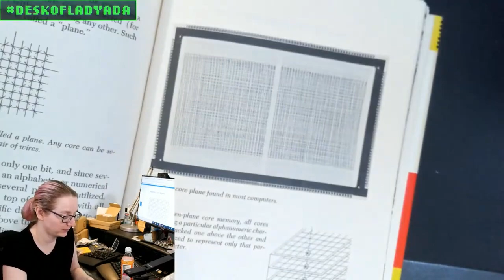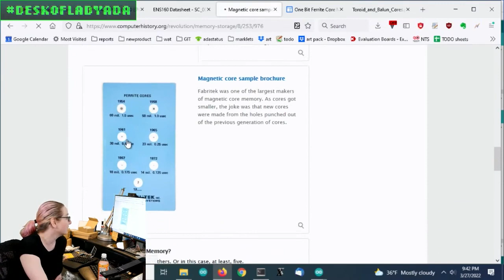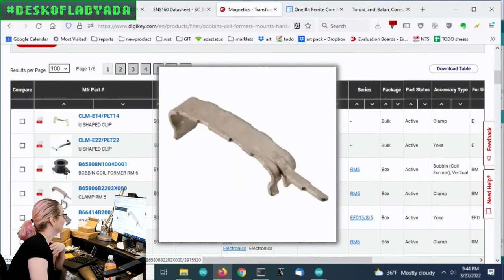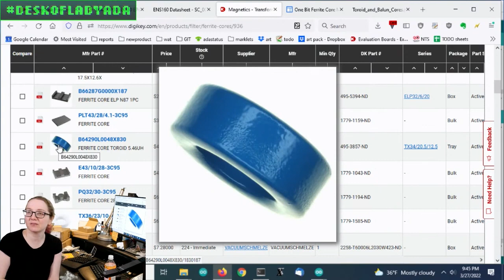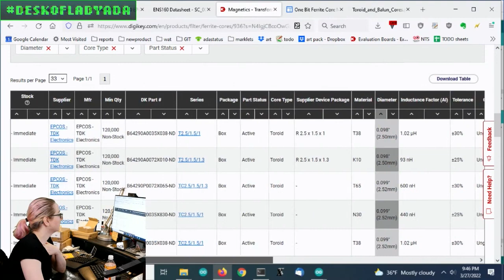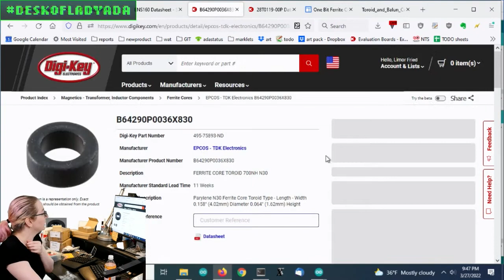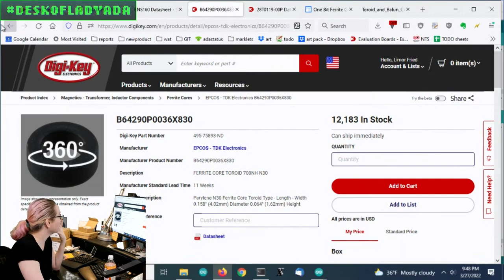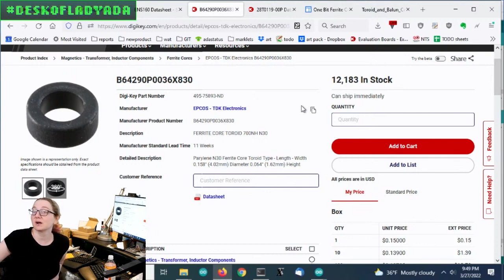The Great Search: Miniature Ferrite Core Ring (Toroid)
We were flipping through a cool old book on how computers were made and there was a section on 'core memory'. This is how data was stored dynamically on computers before capacitive-based RAM. Instead of storing a charge on a transistor's gate, the flip of a ferromagnetic core in a grid could store a single bit. Some folks make core memory for fun now - you just need some enameled wire and miniature ferrite cores! While the ultra-tiny rings of yore are no longer made, you can still get some pretty small toroids. Let's see what's available at Digi-Key!

Computers: Their History and how They Work by Richard B. Rusch (1969)